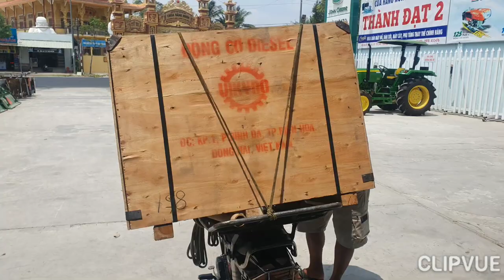Máy D 16.5 made in china 0886356707